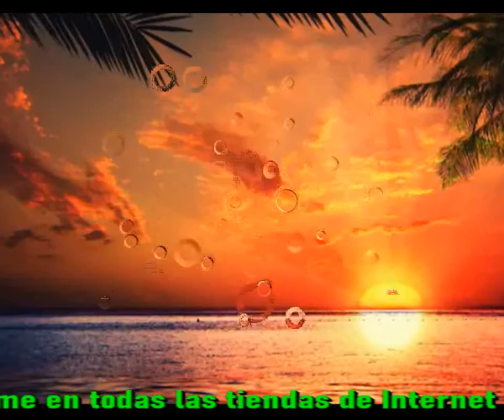Menos enojos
Dicen que no existe nada
Como quedarse en casa
Como conversar con la familia
Como saber en tu barrio lo que pasa

Estar en casa leyendo un libro
Mandando mensajes a los amigos
Hechando de menos lo cotidiano
Pidiendo a un virus que nos deje sanos

Es necesario que ocurra algo
Para que habramos al fin los ojos
Para que note como es bonito
Mas alegria menos enojos

Dicen que no existe nadie en el mundo
Que sea capaz de arreglarlo todo
Que emplee su tiempo en hacer mas bello
Que de mensajes bellos profundos

Y dicen que cuando la vida comienza
Ya empieza el hombre a pagar sus penas
A ver mas lejos de lo que la vista alcanza
A amar y ver la vida con esperanza

Intermedio